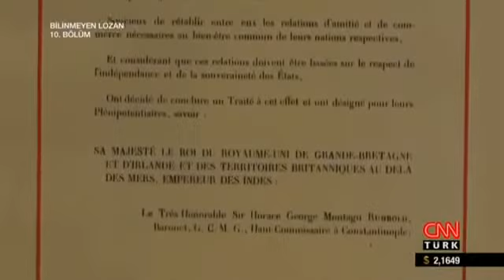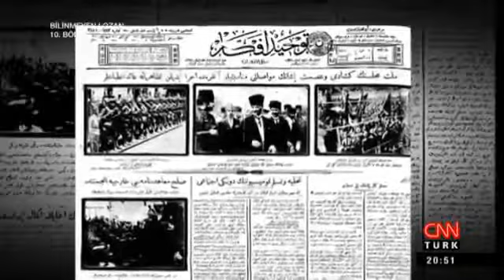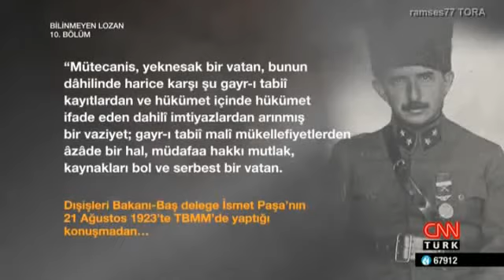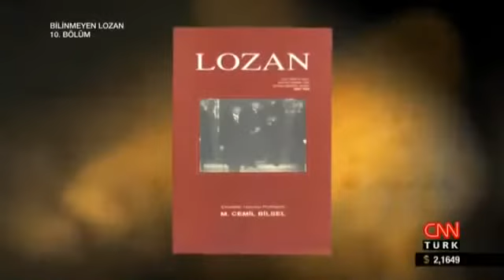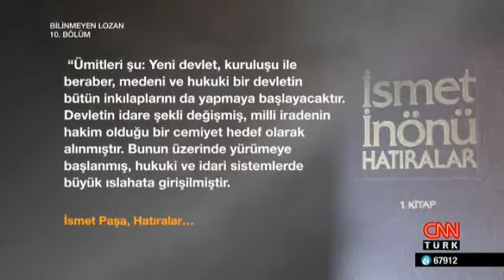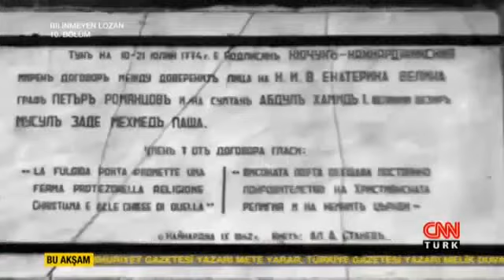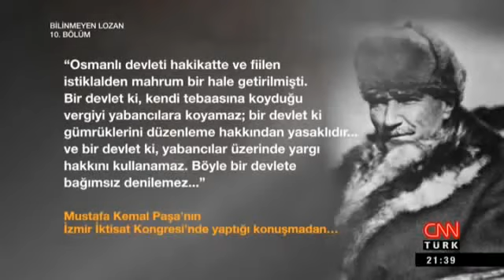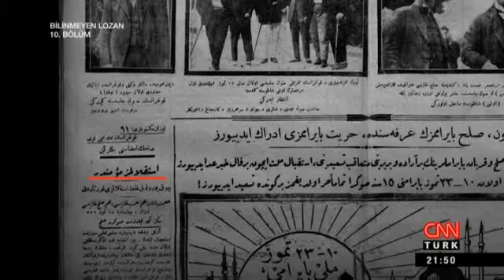Bilinmeyen Lozan,Unknown Lausanne 10 bölüm Taha Akyol